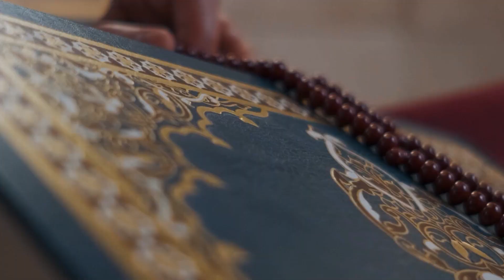Why Do Muslims Say Alhamdulillah, MashAllah & Bismillah?